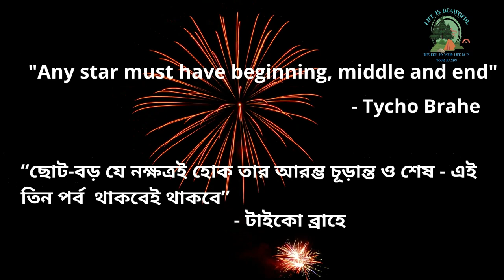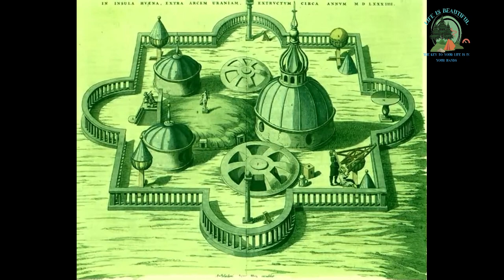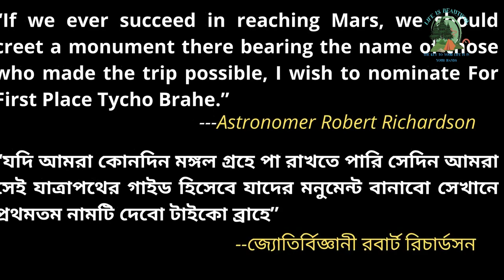Tycho Brahe Biography in Bangla - টাইকো ব্রাহের জীবনী - Part - 2 of 2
Welcome to Life is Beautiful channel. In today's video we will see the final part of the biography of the famous astronomer - Tycho Brahe in bangla In one place of the book, he writes "Any star must have beginning middle and end - these three phases will remain." Tycho's revolutionary declaration overturned Aristotle's ancient idea that "the stars are essentially fixed and unchanging". Frederick II has built an observatory or observation temple on the island of Havin, near Copenhagen. Frederick had a small motive behind this great scientific service, that of sharing a little of the global popularity of Tycho's discovery of the celestial sphere. Tycho made a great angle measuring device by himself. He had died in 1601 AD.

আমাদের THE CURIOUS MIND  চ্যানেলে আরো সুন্দর সুন্দর ভিডিও প্রতিদিন প্রকাশ করা হয়..